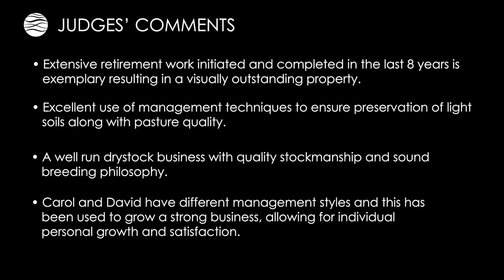Bay of Plenty: D & C Hodge Trust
Carol and David Hodge caught the judges’ attention for the extent of the protective fencing and planting on their property and the formation of ponds and retention dams. The result is an enhanced environment and improved water quality.